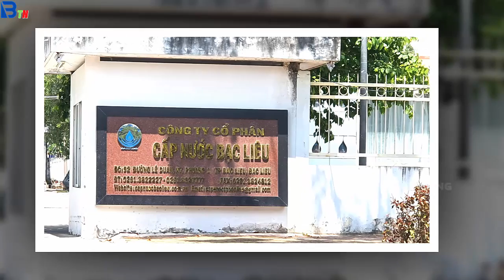Tin tức nhanh và chính xác nhất ngày 24/10/2023/Tin nóng Việt Nam Mới Nhất Hôm Nay/Bantinnong